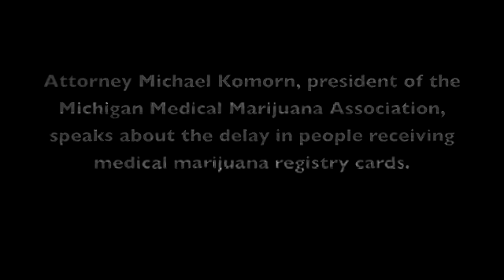Michael Komorn talks about medical mairjuana.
Delay in issuing registry cards due to volume of applications, other factors.